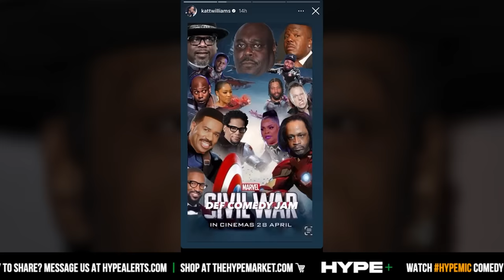Katt Williams Finally Responds To Mo'Nique's 'Club Shay Shay' Interview - CH News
- Katt Williams has looked to finally share his reaction to Mo'Nique's conversation with Shannon Sharpe. It would also be revealed that Mo'Nique will be officially joining Williams on his tour.  Instagram: @ComedyHype & Twitter: @ComedyHype_